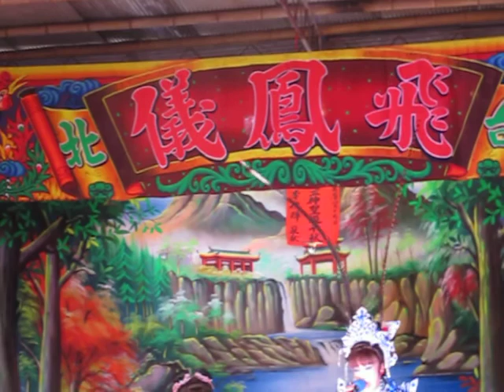102.09.23. 飛鳳儀歌劇團 虹霓關 10 (倍思頭 七字調 / 交戰~照槍)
楊修華   廖月群    吳金葉